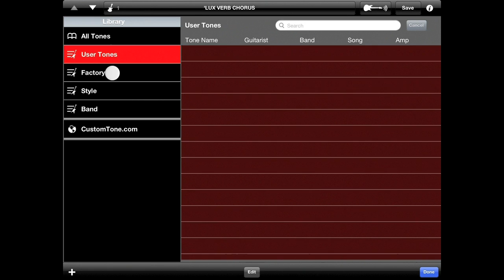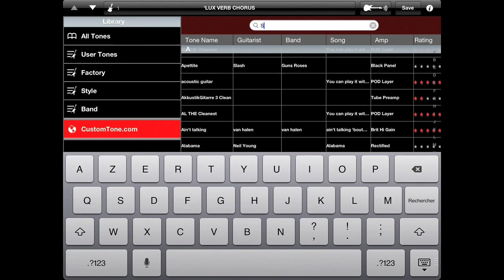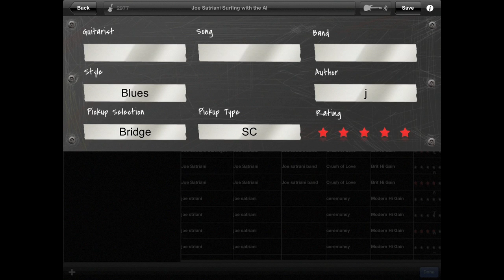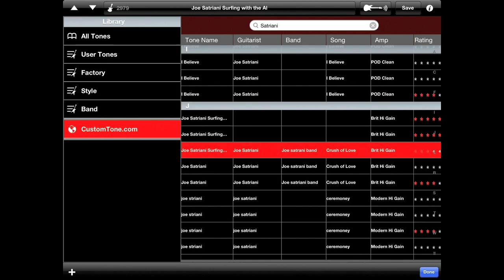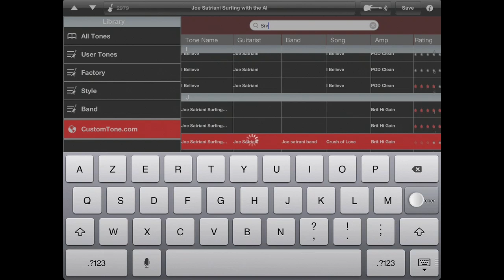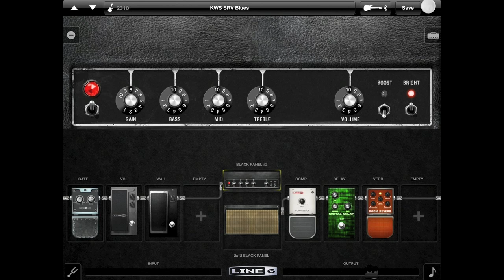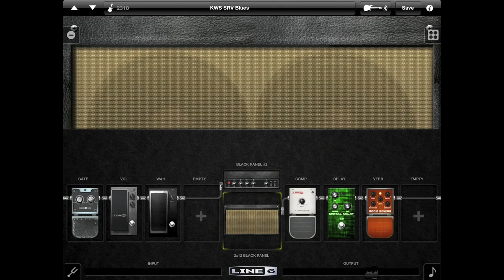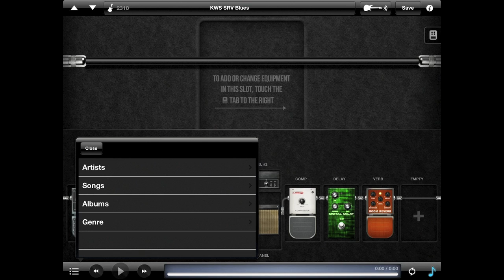Line 6 mobile POD (iPad) - L'interface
Cette vidéo présente l'interface de l'application Mobile POD, simulateur d'ampli et d'effets pour guitare, sur iOS.

Retrouvez l'article de présentation du MOBILE IN (interface audio pour iPad, iPhone, iPod Touch) sur le blog JeuxDeCordes.fr